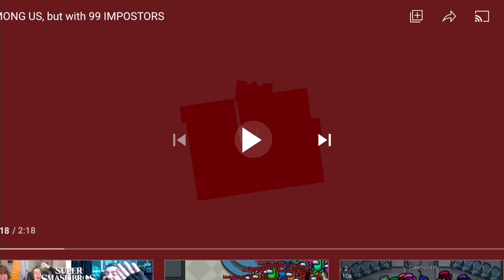AMONG US, but with 99 IMPOSTORS by @thepixelkingdom REACTION!